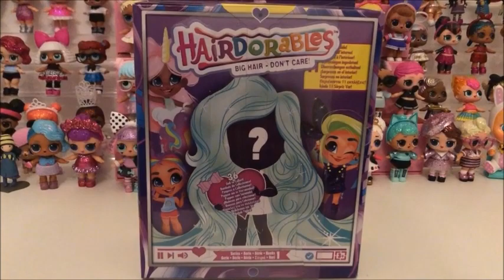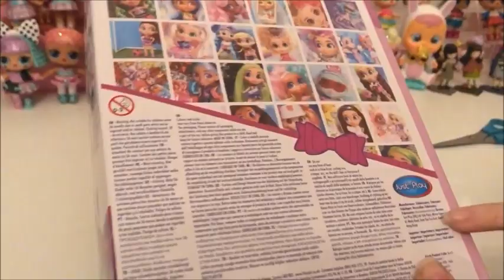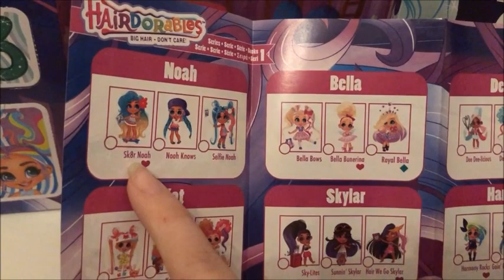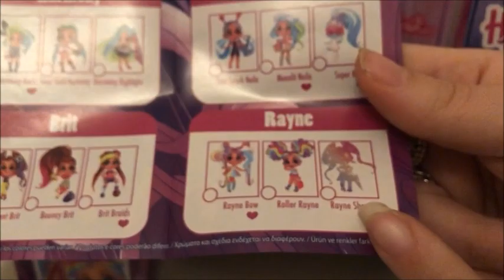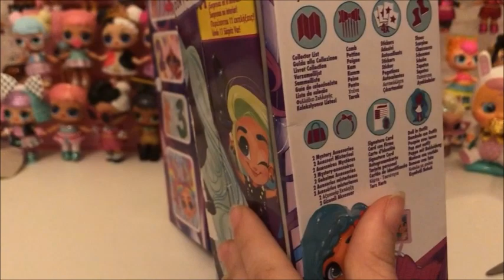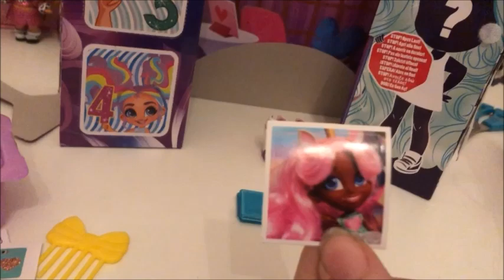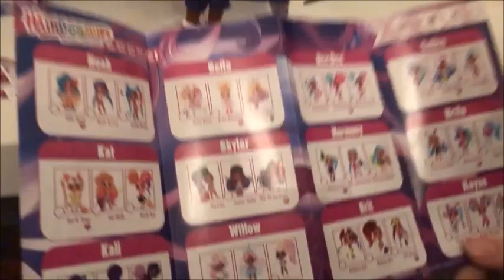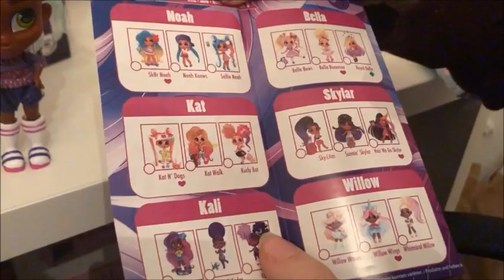APRIAMO UNA HAIRDORABLES - SIAMO RIMASTI DELUSI!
In questo video recensiamo ed apriamo insieme una bambola delle Hairdorables trovabile in edicola. Buona visione a tutti/e.